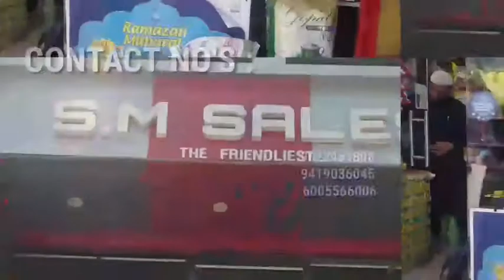Sopore Encounter Update , Firing Stopped From last 40 minutes Searches on